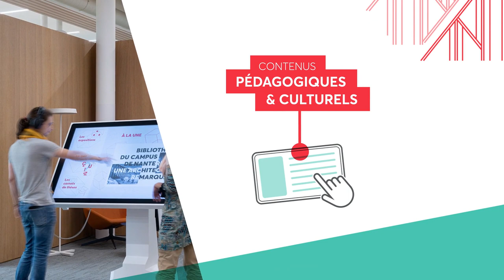Le Pixel : un lieu collaboratif et d’exploration des savoirs | BU Nanterre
Le Pixel : un lieu collaboratif et d’exploration des savoirs